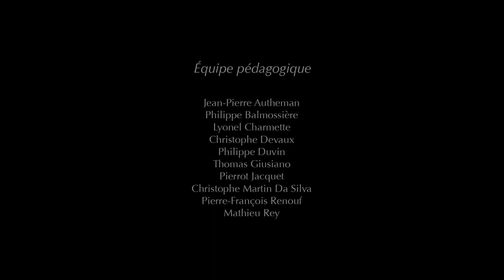CURTAS ANIMADOS: As pirâmides do Egito